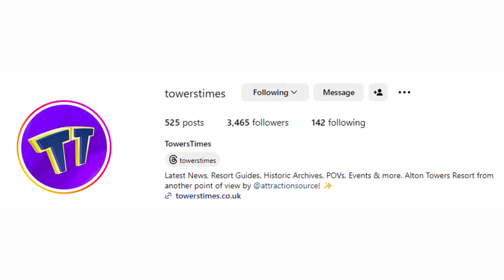A NEW ATTRACTION is coming to Alton Towers??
Today, not only did Alton Towers share an awesome new video showcasing Nemesis Reborn in the dark, we also found out that the park has submitted a planning application to construct a new facility to house a potential new attraction! Watch to find out more!